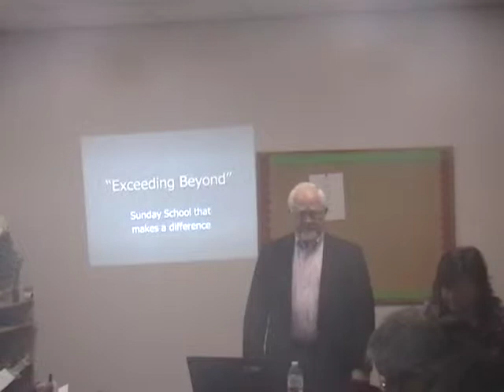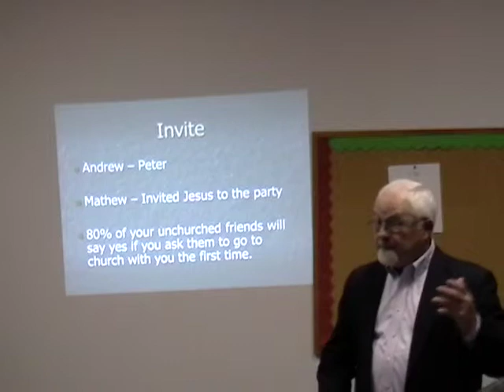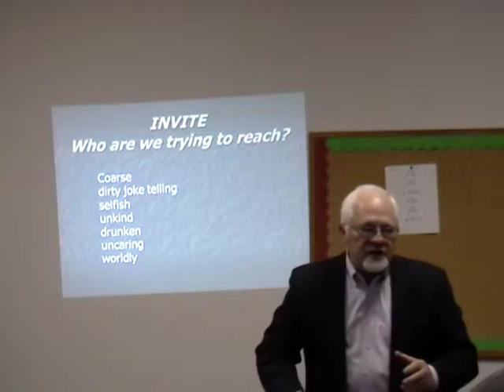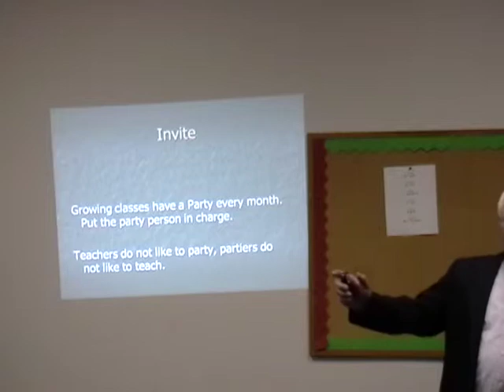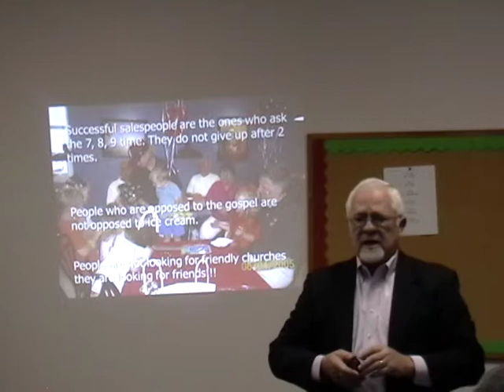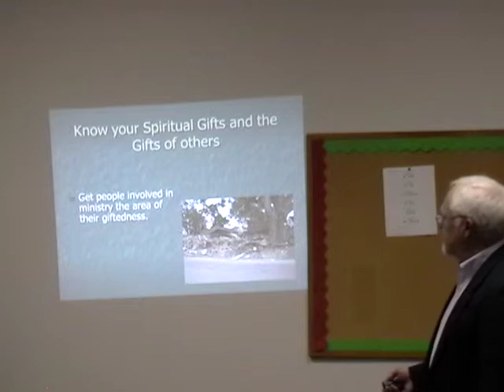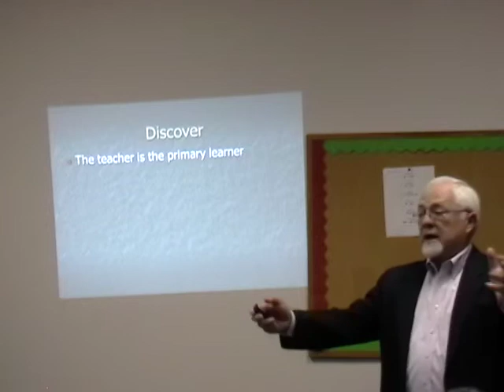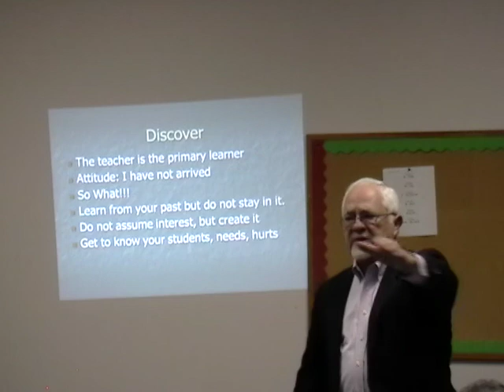Howard Fuller 1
Pastor Howard Fuller Teacher Training at FCBC 1 of 2